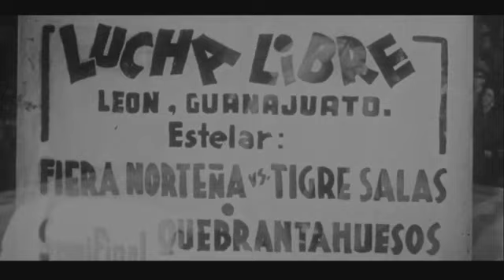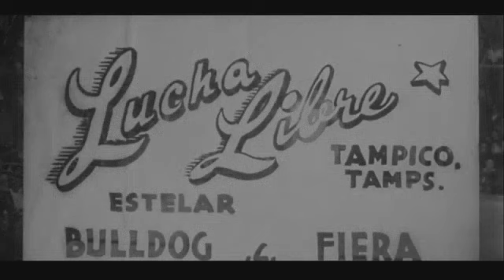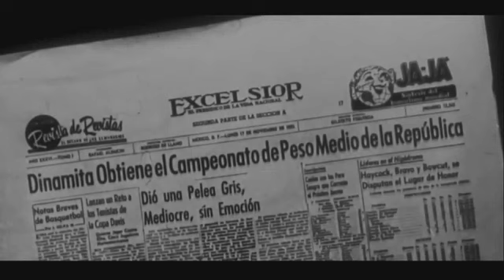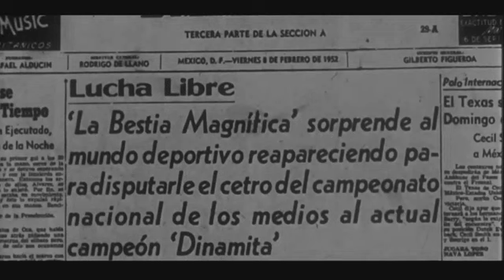LA BESTIA MAGNIFICA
La bestia magnífica (1953) Dos jóvenes de barrio se entrenan para ser luchadores y son ayudados por un ex luchador y una humilde joven.
Fecha de estreno: 22 de mayo de 1953 México
Director: Chano Urueta
Guión: Chano Urueta
Historia: Neftalí Beltrán
Fotografía: Agustín Jiménez (B/N)
Productora: Producciones Hidalgo
Nominaciones: Premio Ariel a mejor actor de cuadro, premio Ariel a mejor guión adaptado, premio Ariel a mejor edición.
Reparto: Linda Cristal, Miroslava Stern, Irma Dorantes, José Elías Moreno, Consuelo Velázquez, Wolf Ruvinskis, Miguel Manzano, Crox Alvarado, Cavernario Galindo, Beatriz Saavedra, Ismael Pérez (Poncianito), Enrique Llanes, Manuel Trejo Morales, Rito Romero, Armida Herrera, Eduardo Bonada.